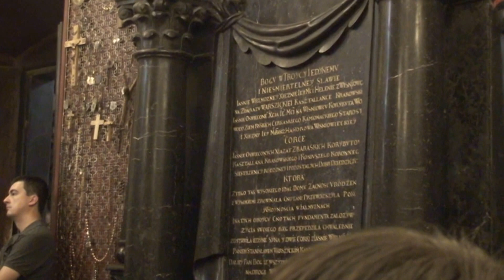Jasna Góra-i kolostor 2.rész (Jasna Gora Monastry part.2)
Jasna Góra-i kolostor, Lengyelország. 2016 Májusában a nagyváradi katolikusok Gyenge Béla atya vezetésével elzarádokoltak Lengyelországba, meglátogatni a legszentebb lengyel helyeket.